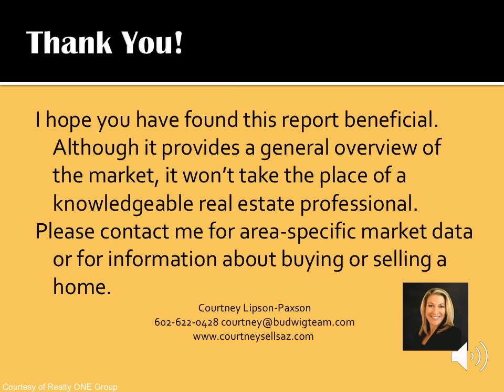Courtney Lipson-PaxsonTop Realtor -Scottsdale Homes for Sale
Maricopa Real Estate Update October 2017